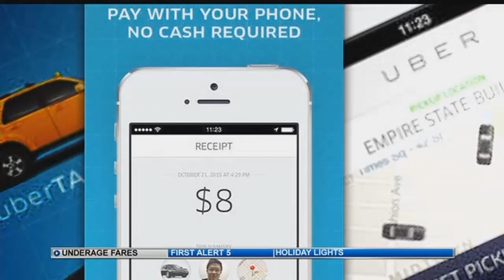Ride share drivers report more kids trying to use the platform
Ride share apps are something that we use every day and it’s something that is meant to make it easier to get around. But some drivers report more kids trying to use ride share platforms.